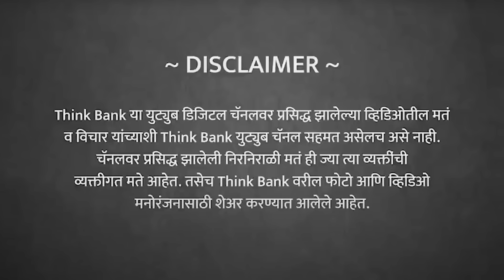डिग्री घेणं करिअरसाठी पुरेसं नाही? | Dr. Shreeram Geet | EP- 2/2 | CareerNama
कोणतीही शाखा निवडली तरी सामान्य ज्ञानच विद्यार्थ्यांना कसे तारणार? शैक्षणिक सर्व्हायवलसाठी विद्यार्थ्यांनी कोणत्या गोष्टी कराव्यात? आयटीचा अट्टहास का नको? शिक्षणासाठी उपलब्ध असलेल्या एकूण जागा आणि निर्माण होणारा रोजगार याची आकडेवारी काय सांगते?

ज्येष्ठ करिअर समुपदेशक डॉ. श्रीराम गीत यांची मुलाखत, भाग 2...